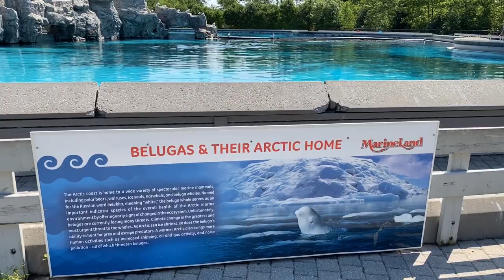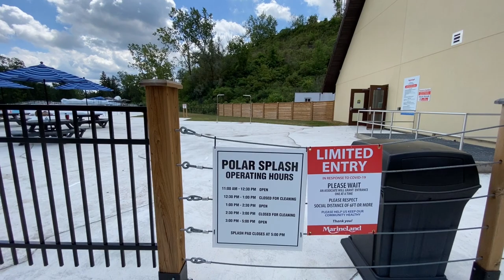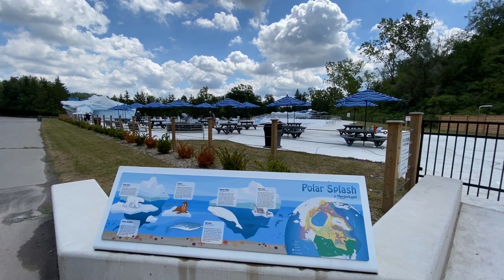Marineland Everything New 2020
Two new rides under construction, a really quite penguin exhibit and a whole lot of family fun in a safe, clean setting!